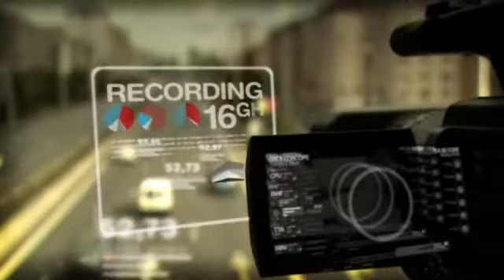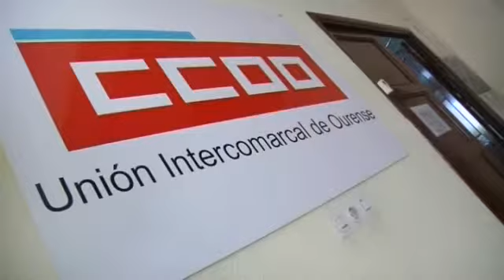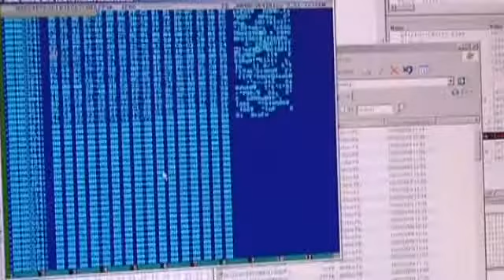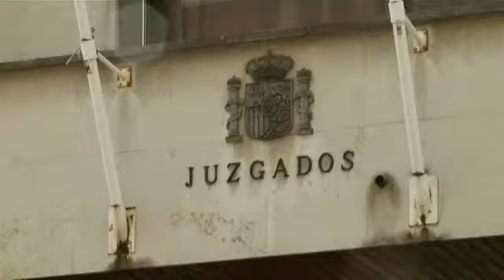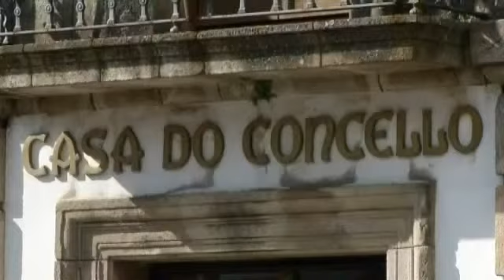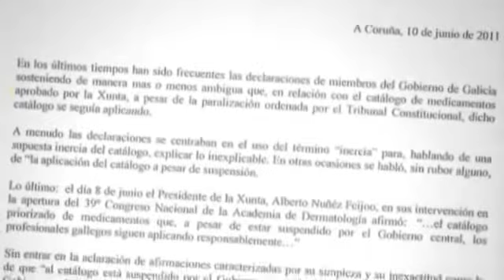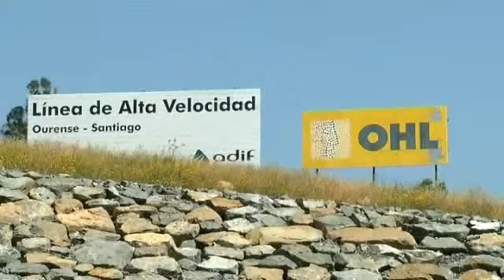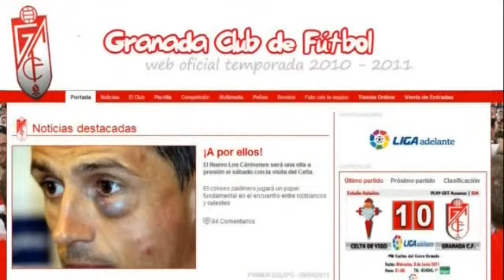Las noticias a las 15:00